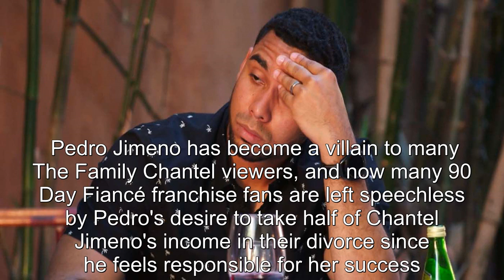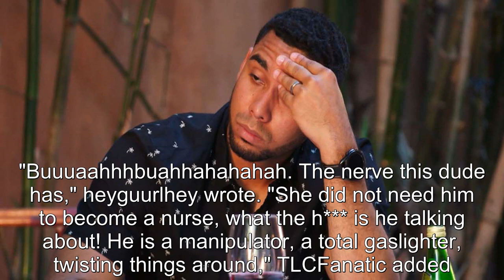Family Chantel: Pedro Blasted For Taking Credit For Chantel’s Success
90 Day Fiance offers a unique look into the world of international dating and matrimony.